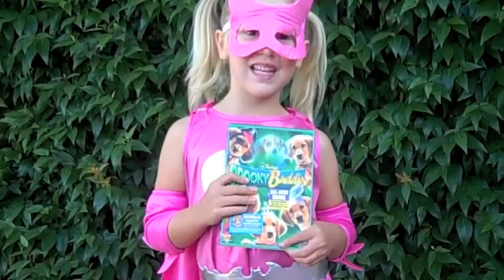Natalia reviews SPOOKY BUDDIES on DVD!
Natalia shares her thoughts on the new release of Spooky Buddies on DVD, featuring the voices of Frankie Jonas, Jake Johnson and G. Hannelius!